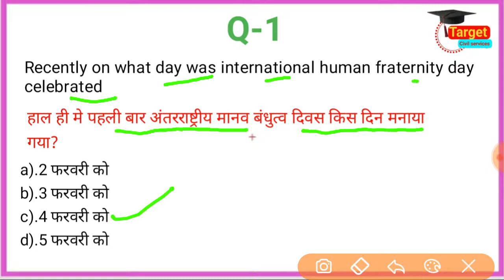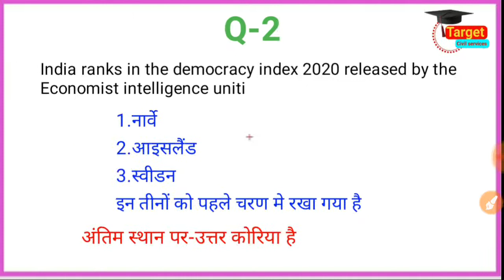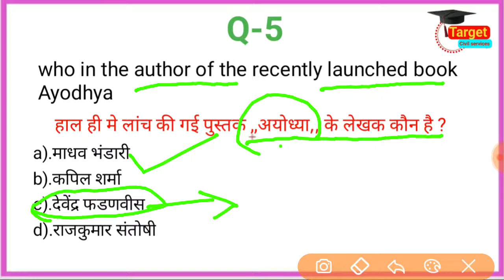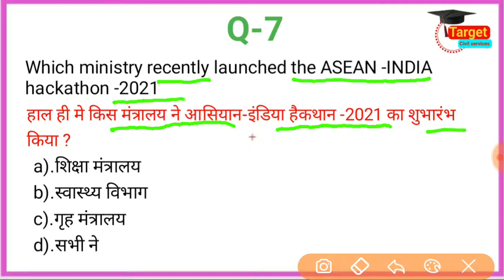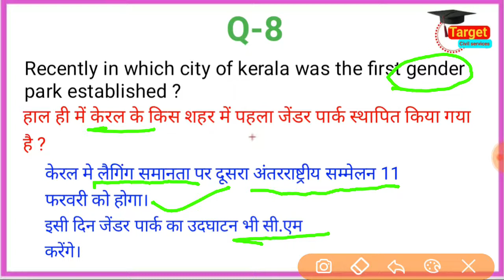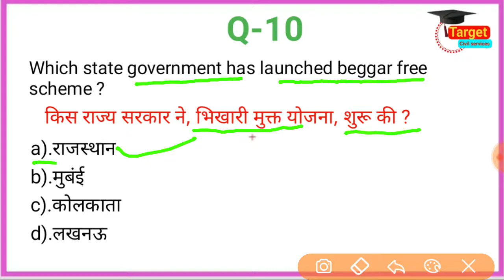weekly current affairs// Top-10 MCQ/ Today current affairs।। for the all exam।